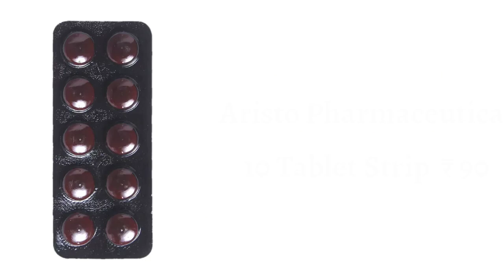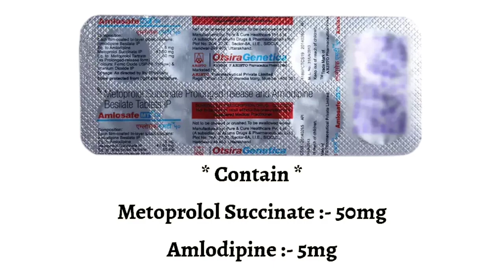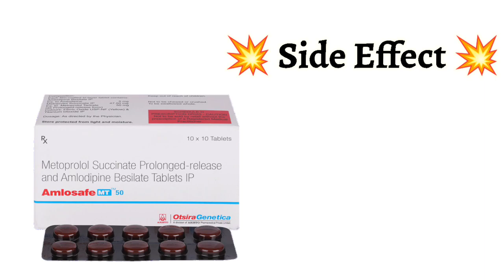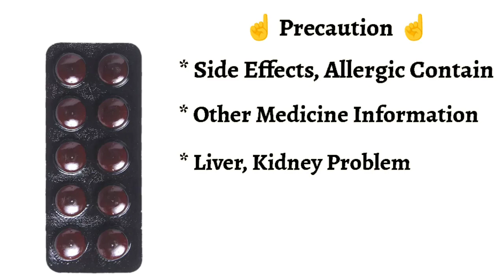Amlosafe MT Tablet Uses | Price | Composition | Dose | Side Effects | Review | in Hindi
This video is all about Amlosafe MT Tablet, its uses, side effects, ingredients, price, dose, precautions and how to take, full detail in hindi